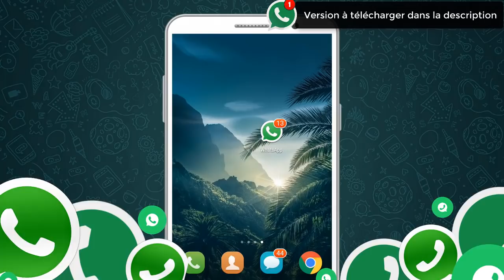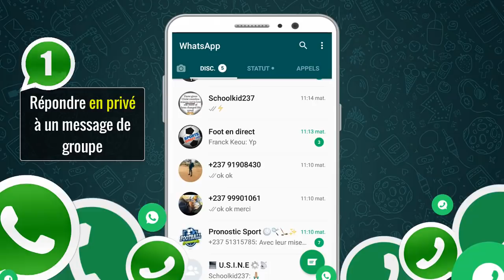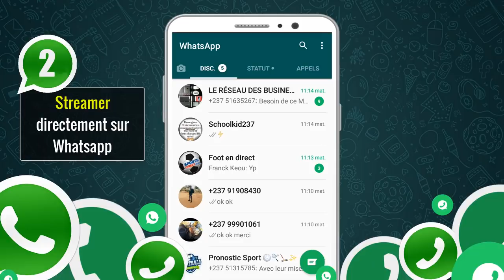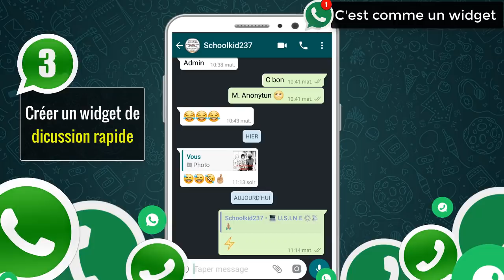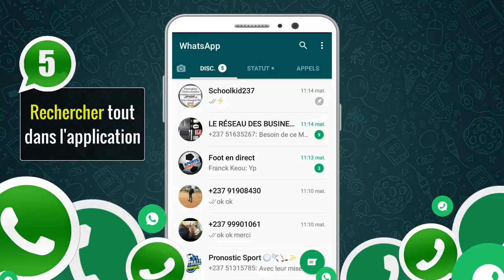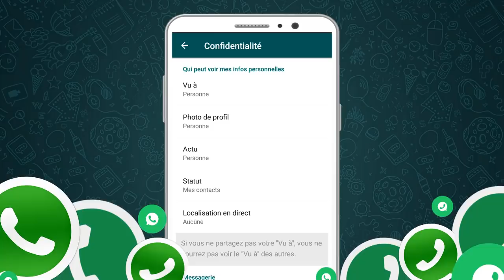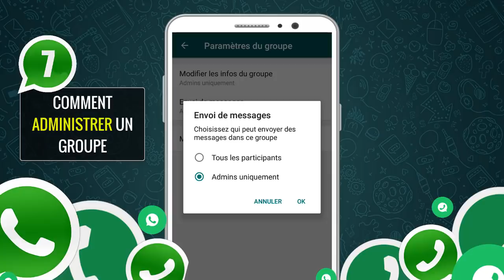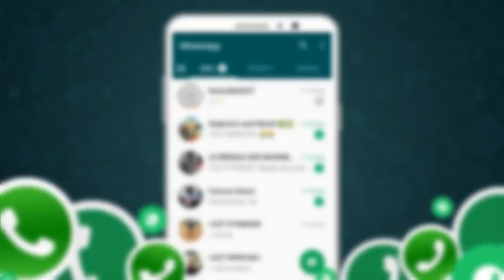😱 VOICI LES 8 ASTUCES WHATSAPP À URGEMMENT CONNAÎTRE (EN 2020) ⌚️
Voici 8 astuces et nouvelles fonctionnalités de Whatsapp 📱 que tout utilisateur SE DOIT de connaître pour utiliser l'application au maximum et améliorer sa propre expérience d'utilisation ⚙️

00:00 Intro astuces Whatsapp
00:35 Repondre en privé à des messages envoyés dans un groupe
01:30 Lire des vidéos Facebook, Youtube, Instagram directement sur WhatsApp
02:50 Créer un mini-WhatsApp pour une discussion
03:43 Epingler une discussion sur WhatsApp
04:28 Rechercher un mot dans les conversations Whatsapp
05:10 Devenir invisible sur WhatsApp
06:15 Administrer un groupe WhatsApp
07:12 Envoyer des stickers WhatsApp

💽 J'utilise la dernière version de l'application donc pour éviter toute mauvaise surprise lors de l'application vous devriez l'avoir

➕ Vous pouvez désormais faire des appels de groupe aussi !!!

📲 Si la vidéo t'a aidé et que tu souhaites en savoir d'avantage sur ce vaste univers qu'est internet alors rejoins-nous dans notre aventure technologique !! Si t'es pas intéressé... NE CLIQUE PAS ICI 👉🏾

C'était 8 astuces & secrets Whatsapp à connaître en 2020. Sur ce MightyFake Tutorials vous souhaite encore une fois une très bonne année 💉